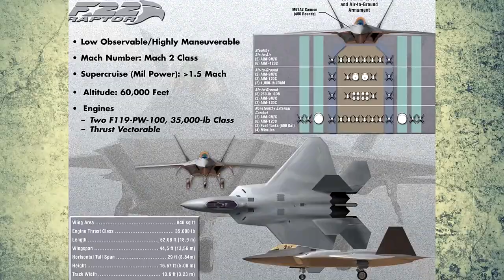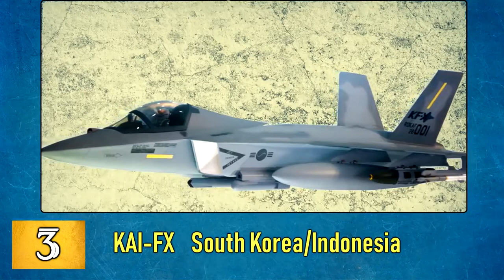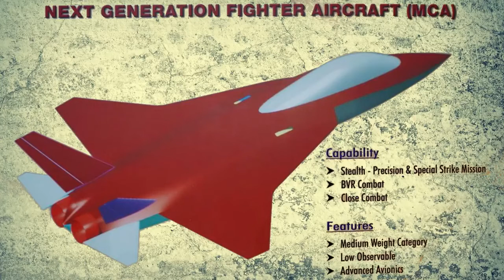All 5th Generation Fighter Jets Under Development 2021 ISRAEL